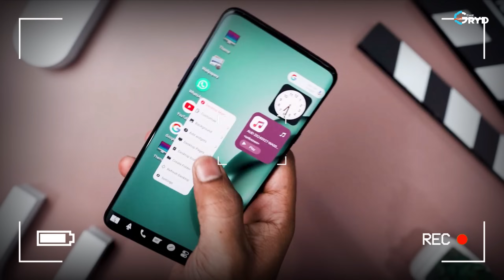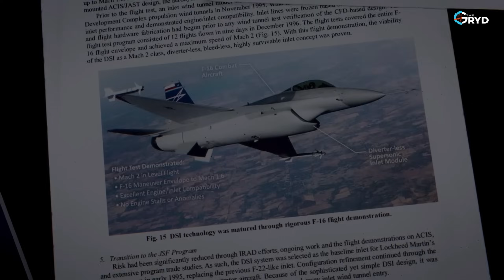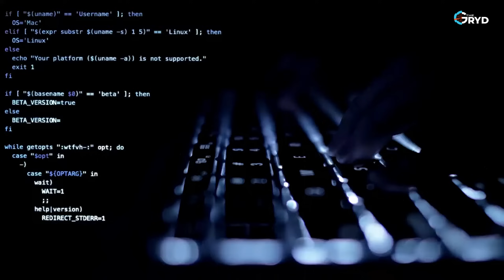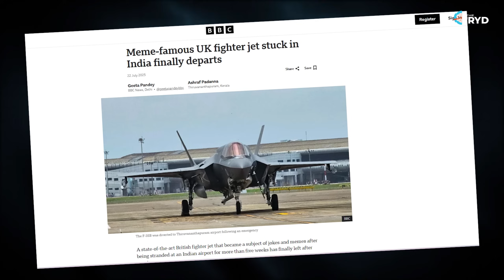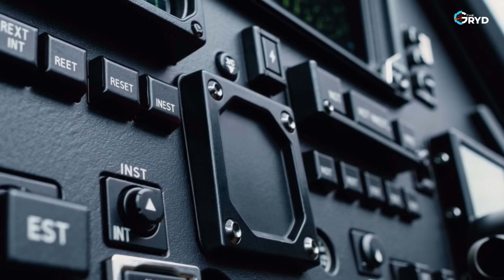F-35 vs Su-57 – Who Really Wins?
US F-35 vs Russia Su-57
The F-35 Lightning II vs the Su-57 Felon – the ultimate 5th-generation fighter jet face-off.
Is this just about speed and missiles, or about sovereignty and control?

In this video, The GRYD breaks down the billion-dollar question: Do you choose the F-35, America’s iPhone-style stealth jet locked into Washington’s ecosystem, or the Su-57, Russia’s open-architecture fighter that puts more control in your hands?

We cover:

1. F-35’s stealth, sensor fusion, and NATO integration
2. Su-57’s modular systems, cost advantage, and export flexibility
3.Kill switch controversies, program expulsions, and India’s AMCA path

Why this isn’t just jets, it’s about digital sovereignty and military independence

From the Kerala F-35 emergency landing to Turkey’s expulsion and India’s big bet on AMCA, this rivalry is reshaping defense strategy in 2025.

👉 Which side are you on? Team F-35, Team Su-57, or Team Build-Your-Own?

This video was created for educational and informational purposes to spark global discussion around modern airpower, stealth tech, and geopolitical accountability. All content is based on public sources and official reports, interpreted through independent research.